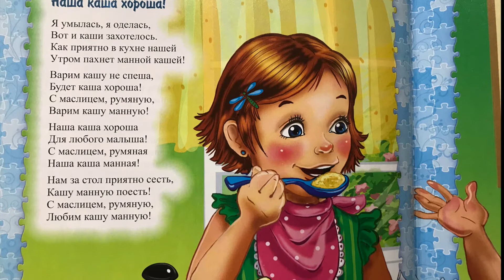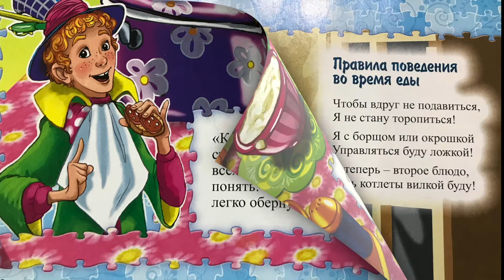Правила поведения во время еды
Наша каша хорошо!
Манная каша на завтрак)
Завтрак)
"Когда я ем, я глух и нем"
Какими приборами нужно кушать